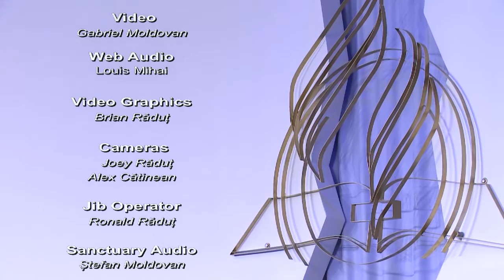"Cele trei dăruiri cruciale ale lui Dumnezeu" - Pastor Valentin Dănăiață & Pastor Adrian Neacșu